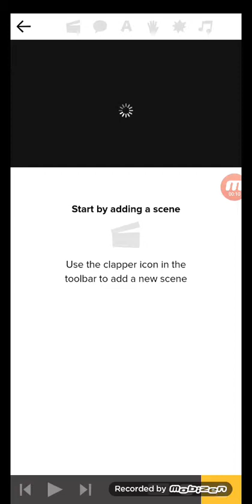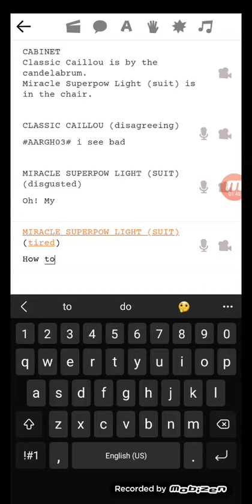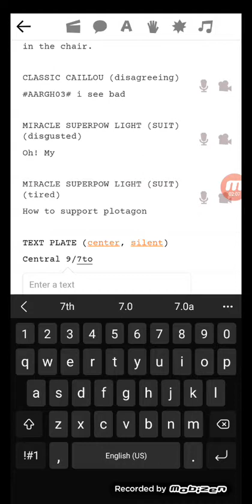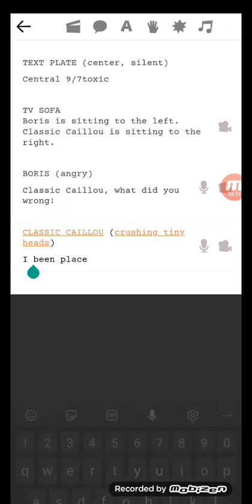Plotagon Moving Education Part 1